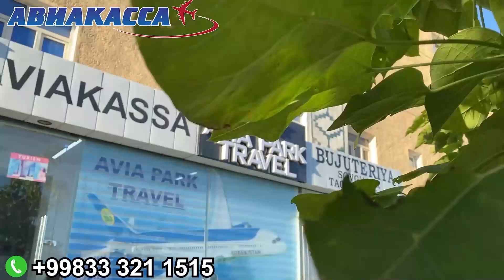ЯХШИ ХОЛАТДАГИ КОБАЛЬТЛАР🔥 10 - Июль Хоразм Машина Бозори Нархлари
VIAPARK_TRAVEL✈️
📌Manzil: Urganch shahar Amir temur istrohat bog’i ro’parasi

Канални Ривожланишига Уз Хиссасини Кушаман Деган Юртдошларимизга